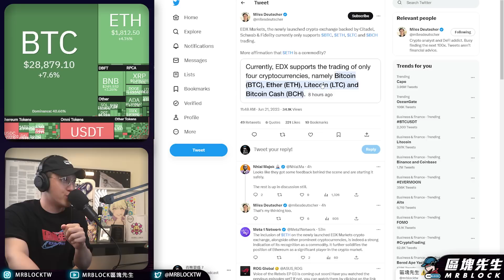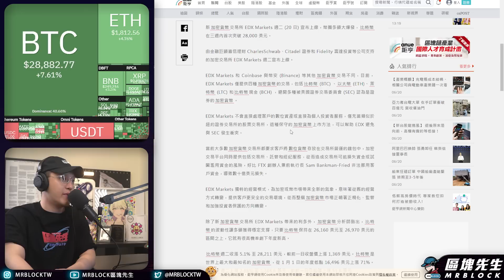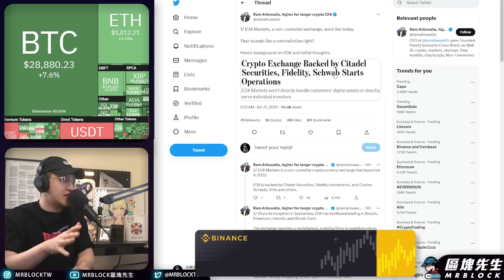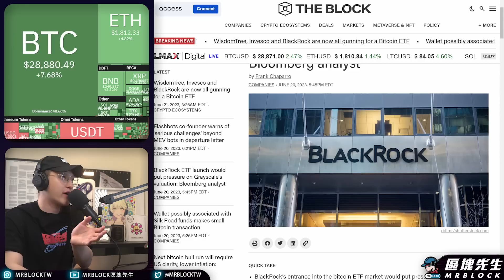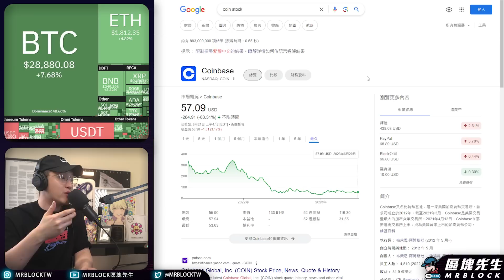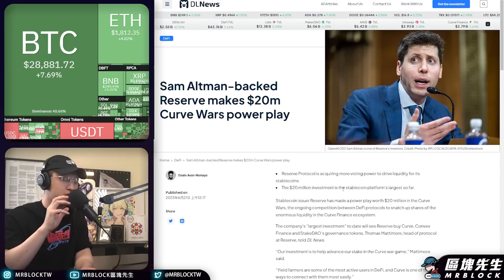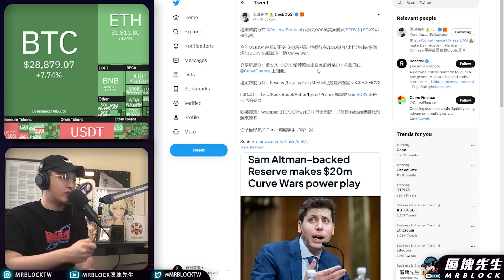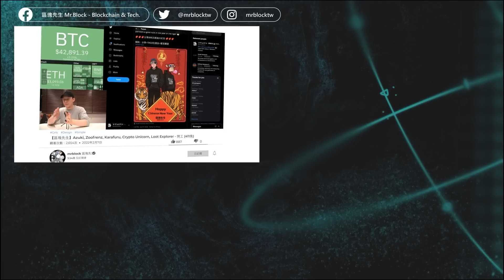由美國扶持的交易所？貝萊德申請比特幣ETF大利好 EDX Markets - 議題討論(754集)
支持區塊先生：
[ 幣安現貨推薦碼：10360825][ 幣安期貨推薦碼：mrblock][ Bitget現貨推薦碼：nr3k][ Coolwallet推薦碼 mrblock ](享有95折優惠)：

相關資訊網址：
1.區塊先生推文

章節目錄:
00:00 開頭
00:49 片頭
01:02 風險提示&抽獎
01:39 什麼是EDX
02:46 背後支持人
03:53 為什麼是好消息的原因
07:09 Coinbase股票大漲
08:15 DeFi新聞現況 (Curve)
12:16 總結&結尾

上一集 👉下一個LIDO？流動性質押協議 Puffer Finance  加入中文社區就抽獎！ - 工具介紹(753集)：